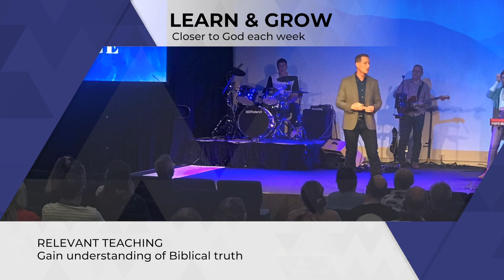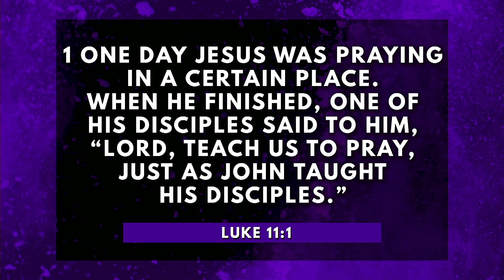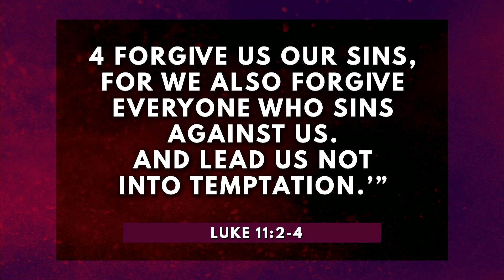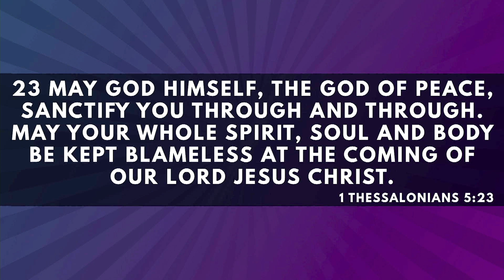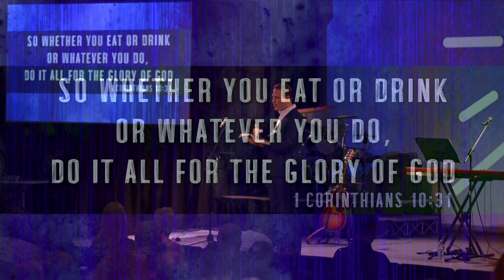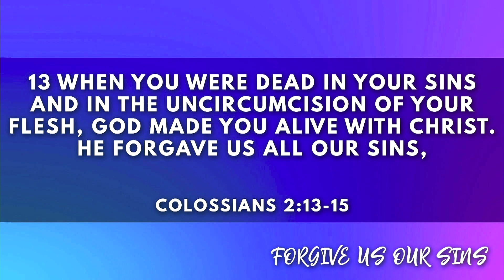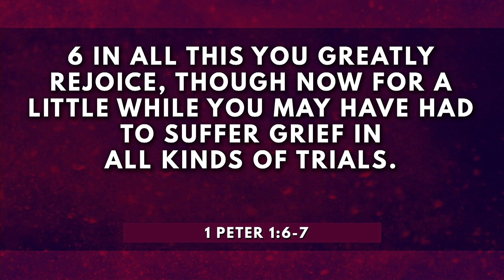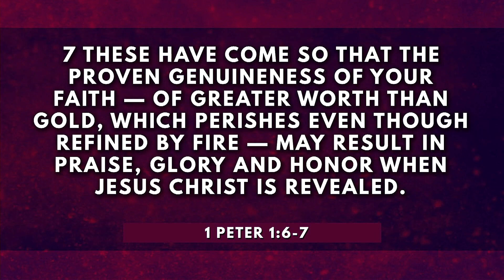"How to Pray" Ryan Laden, 13th November 2022, Warnbro Community Church